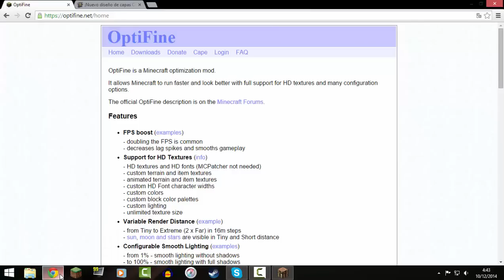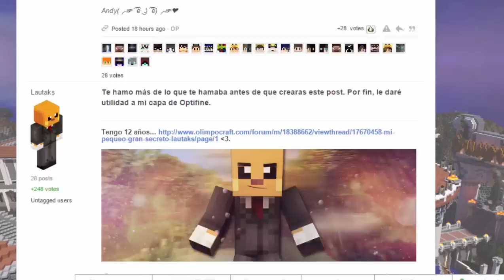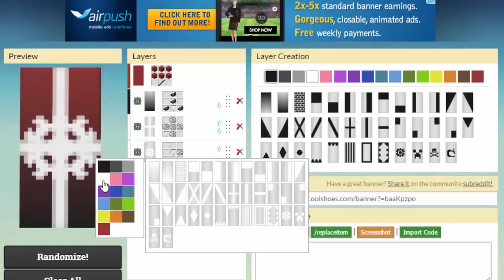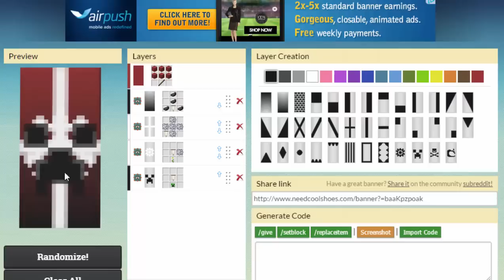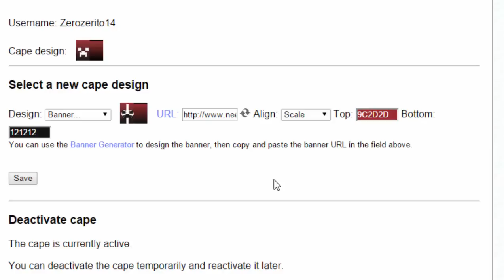Tutorial - Capas de Optifine personalizadas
Hola amigos, en este tutorial les enseñare a tener una capa de optifine personalizada.
Ya no más capas OP, estas capas podran tener los mismo diseños que los banner de Minecraft 1.8 y funciona con las versiones de Optifine 1.7.x y las mas recientes como la 1.8

Créditos
- Música Usada: